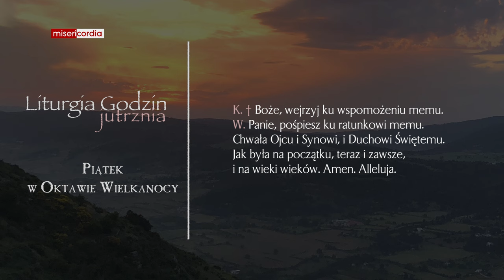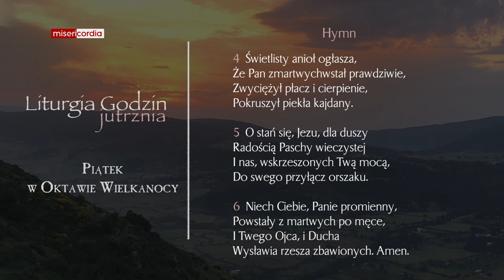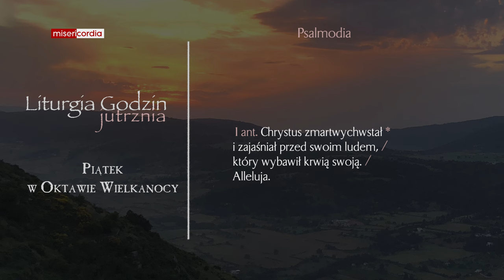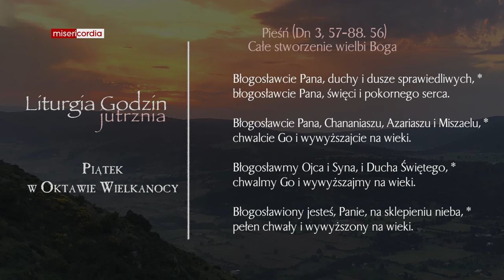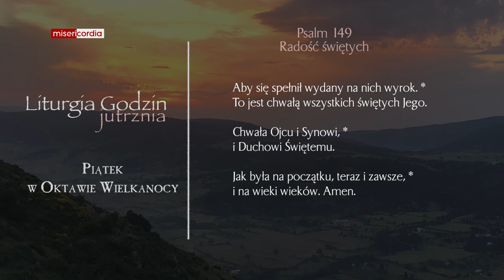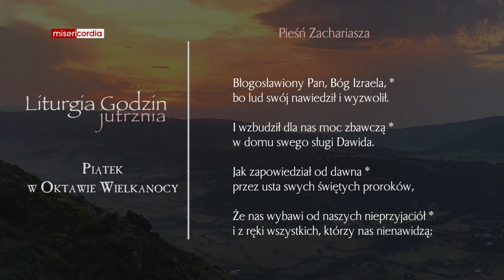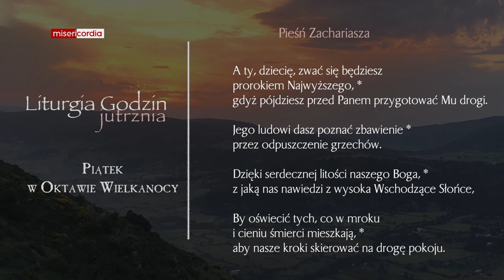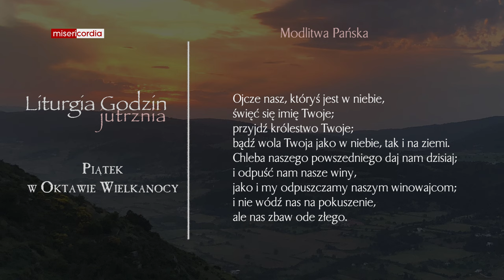Liturgia Godzin | Jutrznia | Piątek w Oktawie Wielkanocy